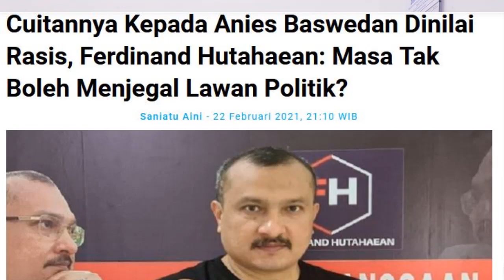MENGEJUTKAN!! CUITAN FERDINAND HUTAHAEN KE ANIES BASWEDAN BIKIN NGERI DAN JAUH DARI LOGIKA SEHAT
Enjoy Channel News - Ferdinand Hutahaean mempertanyakan mengapa cuitan yang diberikannya kepada Anies Baswedan dinilai rasis.

Twitter @FerdinandHaean3, Ferdinand Hutahaean menuliskan cuitan yang ditujukan untuk Anies Baswedan pada Minggu, 21 Februari 2021.

“Wah Nies, kamu mau ke mana? Kerja saja tidak jelas jadi gubernur, jadi menteri dipecat, kok mau bermimpi jadi presiden?” tulis Ferdinand Hutahaean.